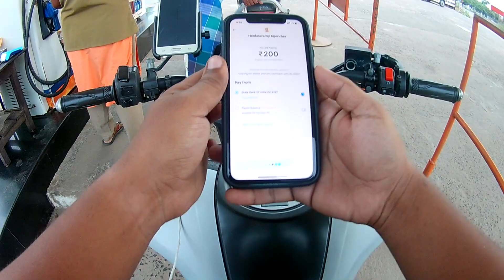Bike Stunt class Day-2 | Wheeling , Zero Circle |Tamil moto vlog#atomsfamily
Bike freestyles stunt class details :-

Sportbike freestyle course :

👉22 classes  - 5000rs + 1000rs bike maintenance
Total 6000

👉66 classes  - 15000rs

👉Weekly two classes will be held .

👉No classes on weekends

👉Bike will be provided

👉bring your Safety gears and helmet ( mandatory )

👉 Petrol 250 / per practice

bike stunt
bike wheeling
wheeling
bike freestyle stunt
professional stunt
how to join stunt calss
motovlog
ttf